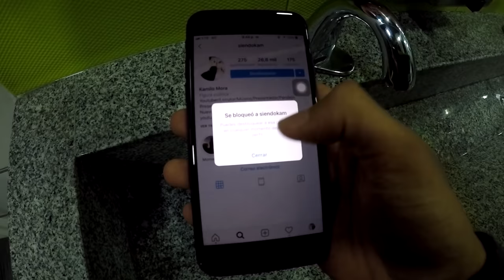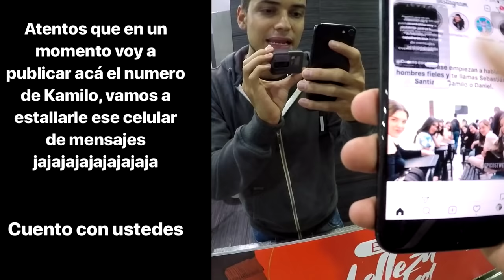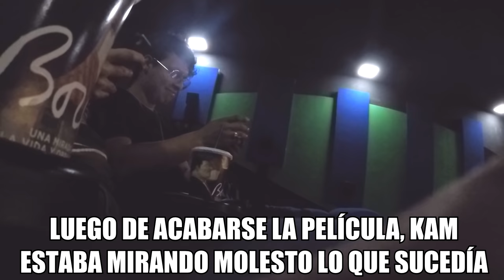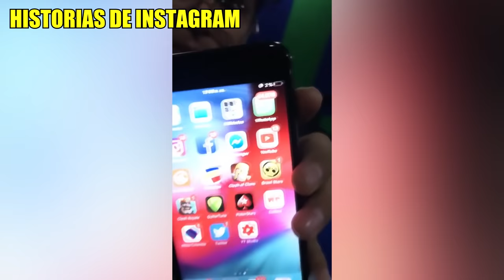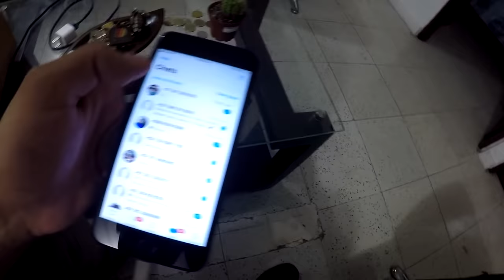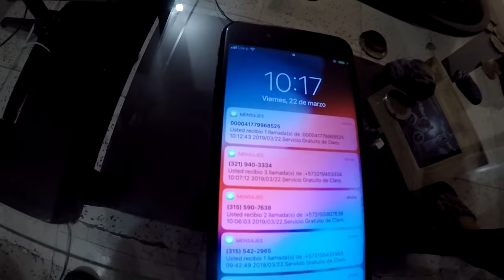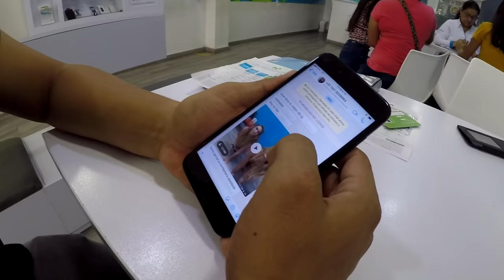BROMA PUBLICO EL NUMERO DE SIENDOKAM *Se sale de control* - TATTOXTREME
En esta nueva broma publico el numero de siendokam mientras estamos en el cine, nunca creí que le fueran a llegar mas de 100 mil mensajes y esta broma se salió de control.